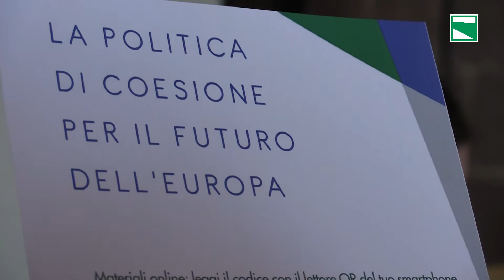Il ruolo delle Regioni nella programmazione europea post 2020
Intervista all'assessore Patrizio Bianchi

Regione Emilia-Romagna
viale Aldo Moro 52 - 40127 Bologna